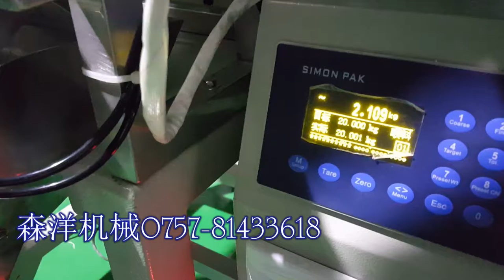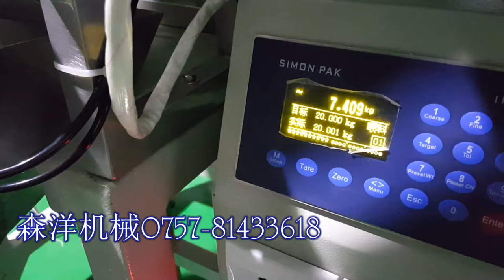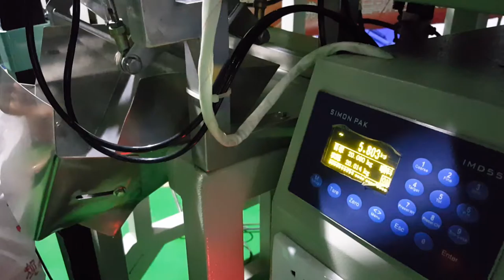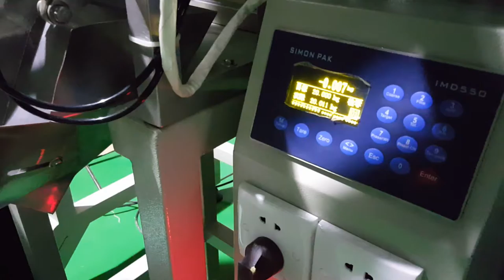Hardware packing machine fastener packing machine weighing packaging machine